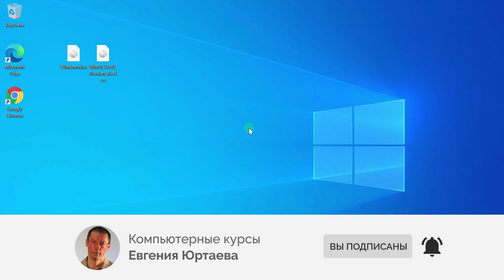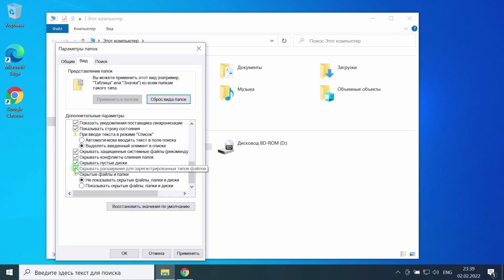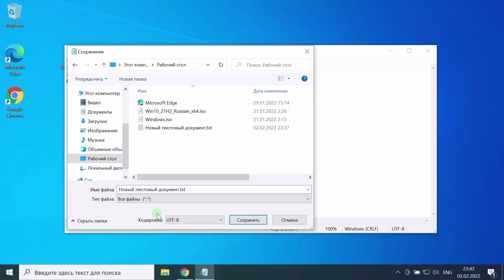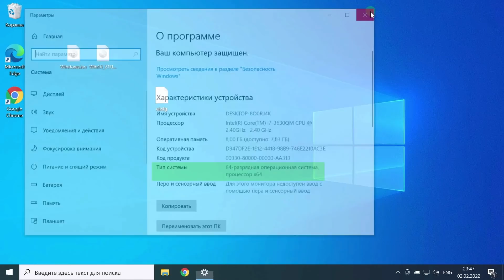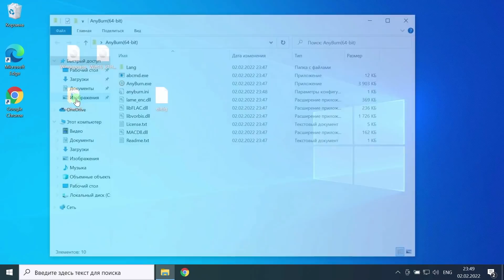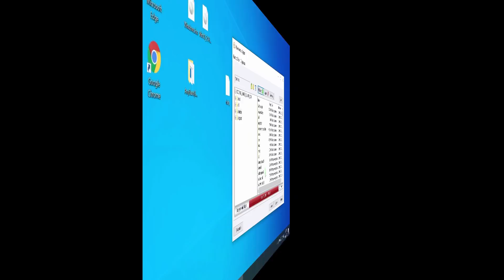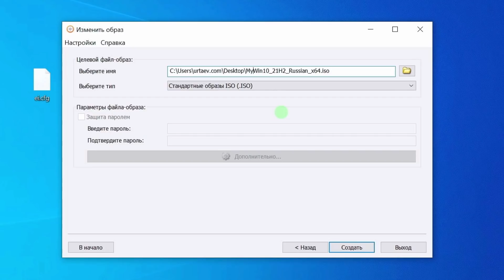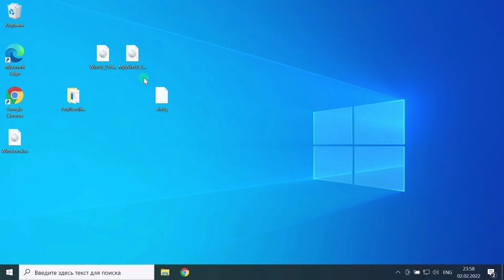Как добавить файл в ISO образ Windows?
Медленно, пошагово добавляем нужный файл в ISO в простой программе на Русском языке.

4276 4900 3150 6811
Евгений Александрович Ю.

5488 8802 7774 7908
IURTAEV EVGENII

   Ваша мама тоже хочер серфить в нете по умному.
   Юртаев объясняет доступно и понятно.

③ Windows 11 не даёт выбрать версию Pro при установке. Способ работает и в Windows 10

✔ Тайм коды ✔
00:00 Подпишитесь на канал!
00:50 Зачем может понадобиться добавлять файл в ISO?
01:43 Делаем расширения файлов видимыми
02:31 Создаём файл ei.cfg
04:41 Где скачать программу редактирования ISO AnyBurn?
06:05 Запускаем AnyBurn редактируем   ISO

Текст файла:

[Editionid]
[Channel]
Retail

Название файла:

ei.cfg

Продолжение следует... :)